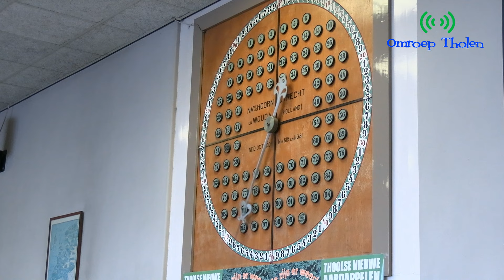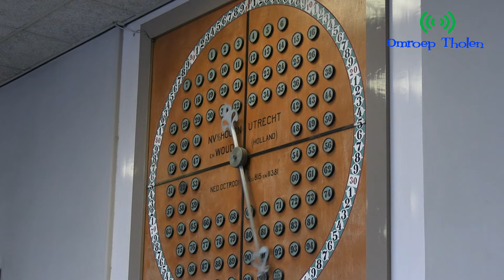Het eerste kistje - Omroep Tholen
Unieke Thoolse veilingklok is op 11 juni 2024 weer gaan draaien. Het Zeeuws® Streekproduct vanuit Tholen ALVANTHO - Alles van Tholen.
In Sint-Annaland tref je de allerlaatste aardappelveiling van Nederland aan.
Het eerste kistje met vroege ALVANTHO-aardappel ging naar de Firma Jansen-Dongen (Adriaan Jansen, Rachelle Jansen en Steijn van der Linden) en mede door de aanvulling van veilingvereniging Sint-Annaland is een bedrag van € 2.000 overgemaakt voor het StaVoord6Huis.
- Omroep Tholen